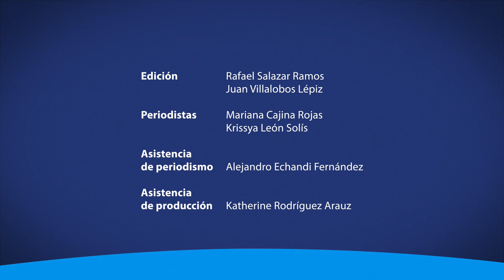La digitalización y la inclusión digital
El Programa Institucional Sociedad de la Información y el Conocimiento de la UCR, lanzó un informe en el que se analiza la inclusión digital en la era post COVID.